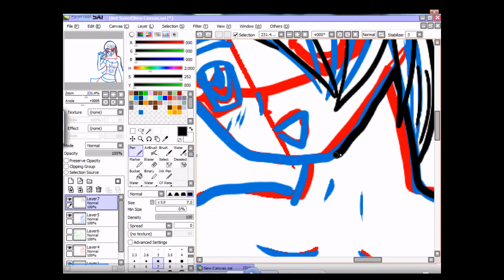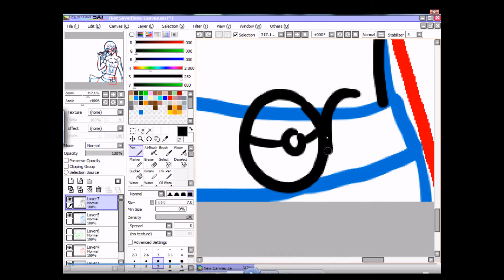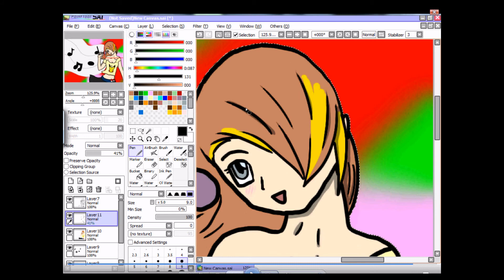PokeGUUUUUUUUUUUUUUUURL [speedpaint]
Pokerap OH YEAH